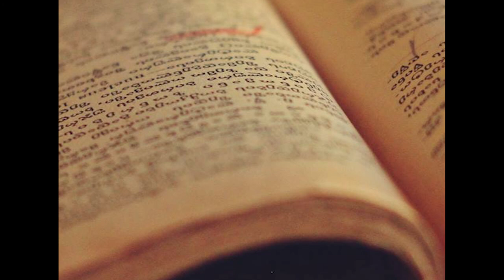ASMR - Bedtime Stories - The Common Nature of Epidemics, by Thomas Southwood-Smith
Get snuggled in to bed and let me read to you the intriguing epidemic knowledge of the late 1800's. You will fall asleep faster than the people dying of Cholera in this book.